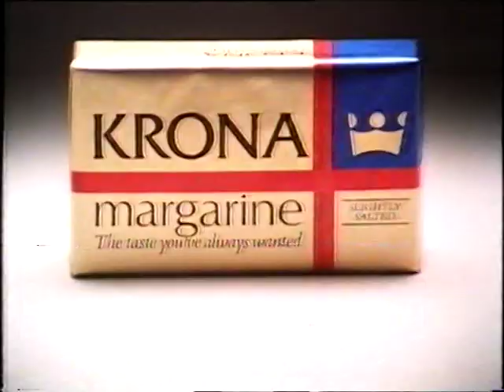Punchlines with Kenny Everett 1981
Punchlines with Kenny Everett September 1981
Punchlines! (TV Series 1981–1984) Kenny Everett.